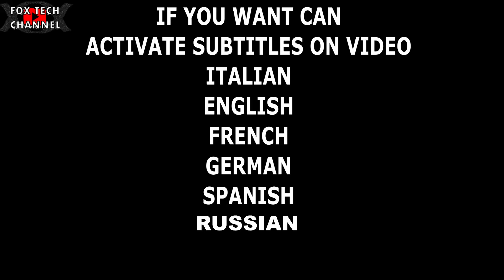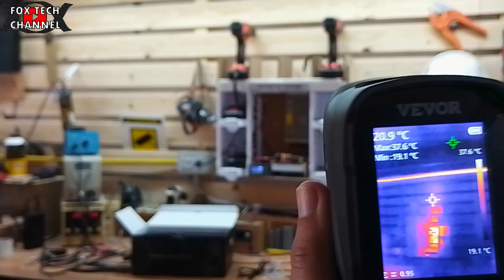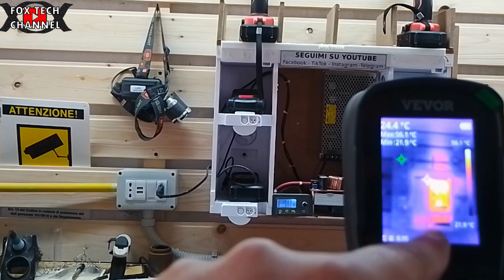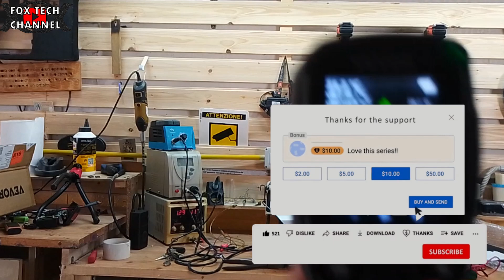Termocamera a Infrarossi IR Da -20℃ a 350℃ - Recensione e TEST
VEVOR Macchinetta Termocamera a Infrarossi Portatile Risoluzione IR da 240 x 180 Pixel Sensibilità Termica 40 mK, Termocamera Corporea Infrarossi Portatile con Scheda SD 16 GB Temperatura -20℃ a 350℃
ti sei mai chiesto come funziona una termocamera? questa è una termocamera economica,ma che ha delle funzioni davvero interessanti,la trovi su amazon,ma anche su aliexspress. Funziona con una batteria a litio interna che va ricaricata con una preso usb type C e ci permetterà grazie al sensore infrarosso video di fare delle accurate misurazioni. 2 scale di misurazione e 4 tipologie differenti di grafica (colori).

O su amazon qui